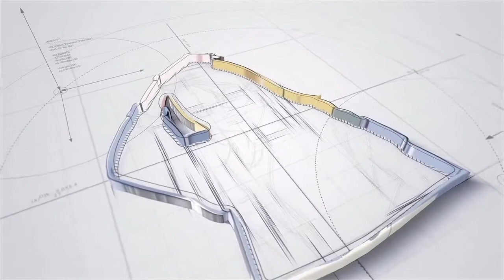CSI Season 2 Episode 17: Felonius Monk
CSI - Crime Scene Investigation is an American drama was created by Anthony E. Zuiker. The series follows Las Vegas criminalists working for the Las Vegas Police Department as they use physical evidence to solve murders. Grissom and Sara are called to the crime scene when two murder victims are found hidden in pipes at a construction site in the middle of an alfalfa field, while Catherine and Nick investigate an ostensible hunting accident.